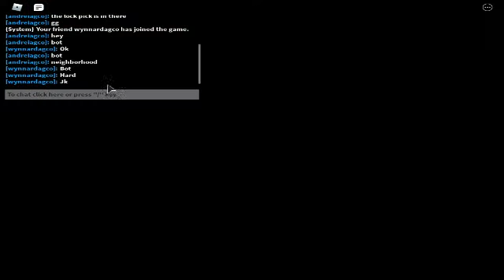Roblox Kitty Chapter 3 is HERE!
Play Game